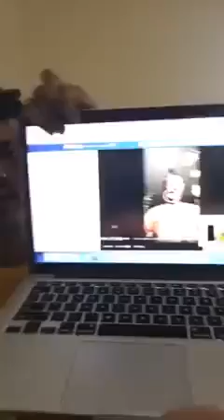Aung Tin - Don't Lie To Our Burmese Muslim~~~~~~~~~~~~~~~~( Feb 1 , 2020